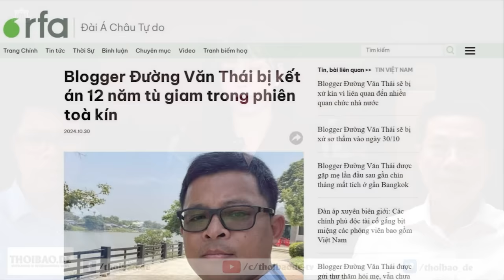Vì sao Tô "Hốt cóc" Thái Văn Đường từ Thái Lan về Hà Nội để truy án 12 năm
Toà án Nhân dân thành phố Hà Nội ngày 30/10 đã kết án blogger Đường Văn Thái 12 năm tù giam, và 3 năm quản chế trong một phiên tòa xử kín, không có sự tham dự của gia đình.

Xem bài chi tiết tại:
Hoặc: